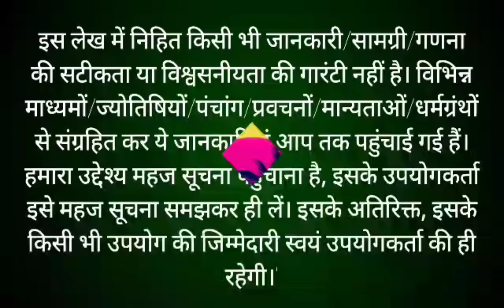आषाढ़ मास कथा - अध्याय 29 || Ashadh Maas Ki Katha Day 29 || Ashadh mahatmya adhyay 29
आषाढ़ मास कथा - अध्याय 29 || ashadh Maas Ki Katha Day 29 || asad Maas ki katha आषाढ़ मास जेठ मास की पूर्णिमा से आरंभ हो जाता है। हिंदू कैलेंडर के अनुसार 12 महीनों में आषाढ़ मास सबसे अधिक महत्वपूर्ण मास है। यह मास विष्णु कृष्ण को अत्यंत प्रिय है। इस मास में भगवान श्री कृष्णा जी की पूजा करने से कृष्ण भगवान प्रसन्न हो जाते हैं। आषाढ़ मास में पूजा के कुछ नियम हैं, यदि इनमें से एक भी नियम का पालन पूरी श्रद्धा से किया जाए, तो अनंत फलों की प्राप्ति होती है। आइए जानते हैं आषाढ़ मास की कथा ashad month begins on the full moon of jeth month. asad month is the most important month in 12 months according to Hindu calendar. This month is very dear to Lord krishan. In this month, Lord krishna is pleased by worshiping Lord Shri Hari Vishniu. There are some rules of worship in ashadh month, if any one of these rules are followed with full devotion, then eternal fruits are attained. Let's know the rules of asad month through this video ashad Maas ke Niyam. This video also shows asad maas ki katha.